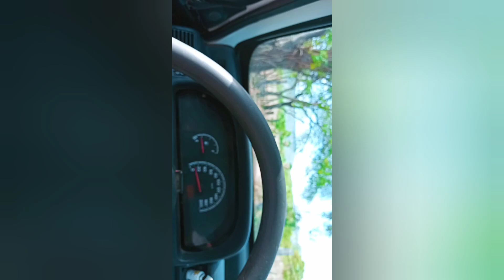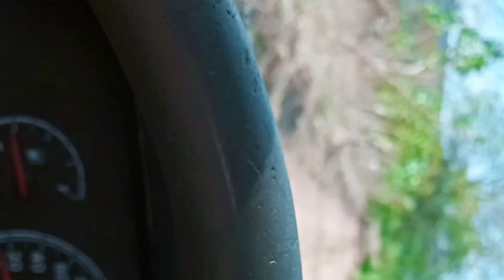DE VOLTA AU PASSADO CASA. FEREIRRO TODA FEITA DE ADOBRO VIAGEM SAUDADE DA MINHA HI FANCIA SECA#😱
neste video mostra o luga que nasi e vivi
meus 17 anos contando um poco da minh

dolecencia quando nos. nao tinha tanta mau
dade vivia. com mais amor ums aus otros